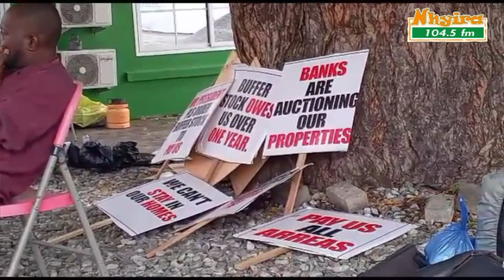Awuni Akyireba, Forensic chattered accountant an socio-economic commentator | Kukurantumi 8-7-23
Awuni Akyireba, Forensic  chattered accountant an socio-economic commentator